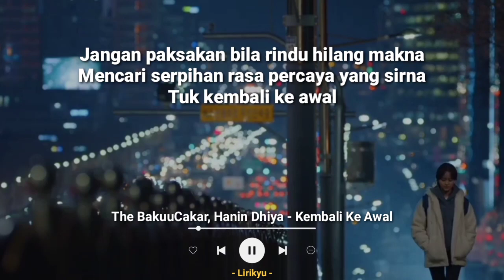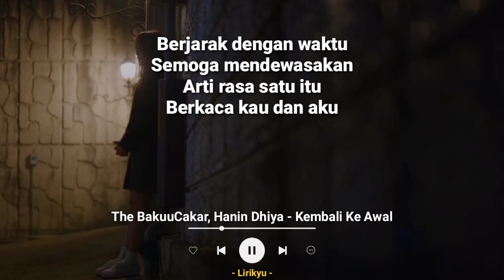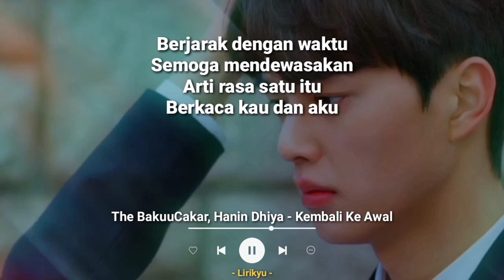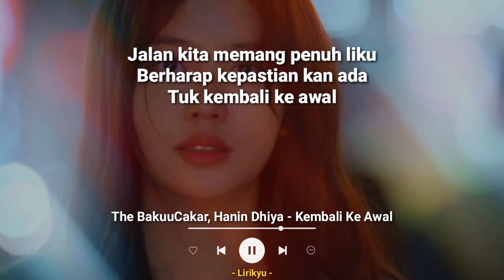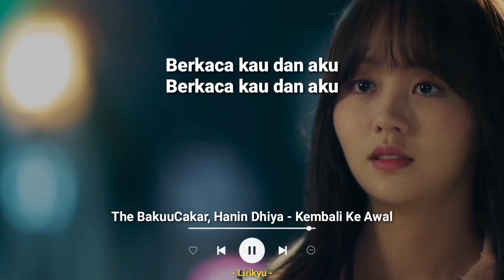The BakuuCakar, Hanin Dhiya - Kembali Ke Awal (Lyrics Video)